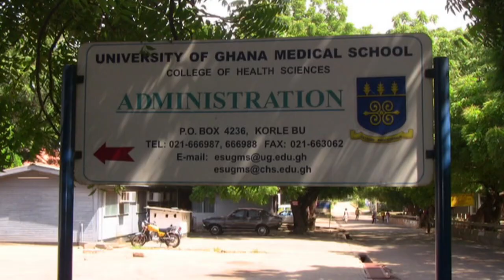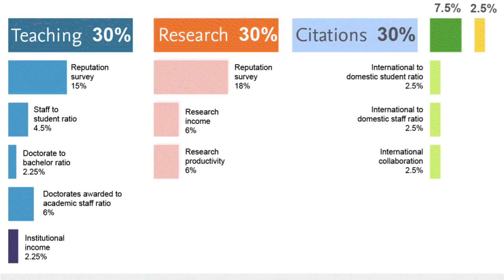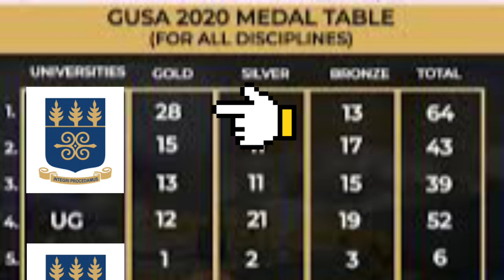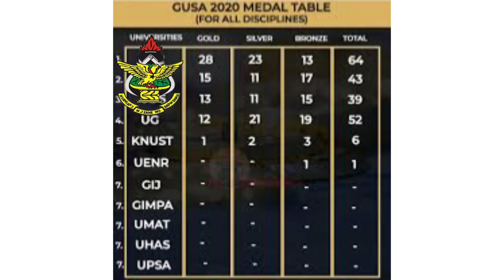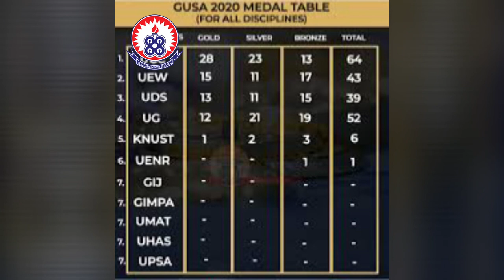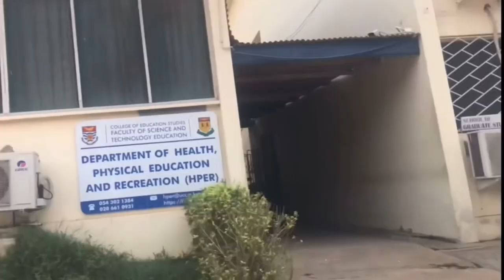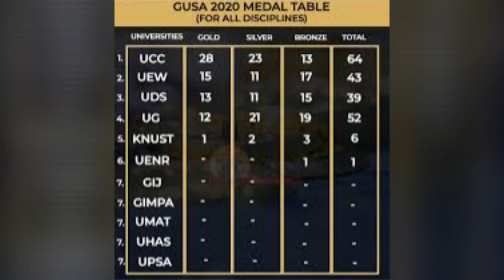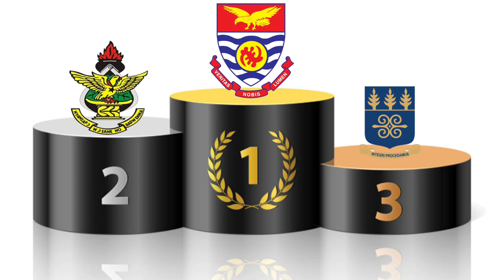What is the Best University in Ghana..?🤔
This video shows an in-depth dive into the four main public universities in Ghana.
This list is based on Academic performance, Facilities and Extra Curricular Activities.

If you've got an undying thirst for knowledge, join the "Bet You Didn't Know" community for us to discover amazing facts together.